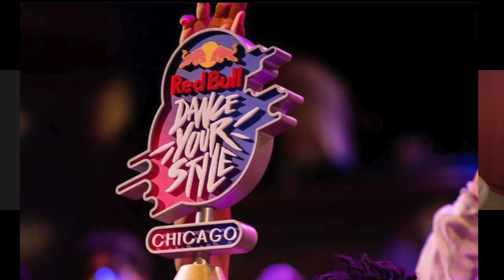Kid Nimbus “Give Us The Works” E14a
DJ Corner Stone's interview with Kid Nimbus the super dope dancer, winner of World Of Dance and Red Bull's All Styles Battle 2021.

Check out Kid Nimbus on his Instagram kid_nimbus